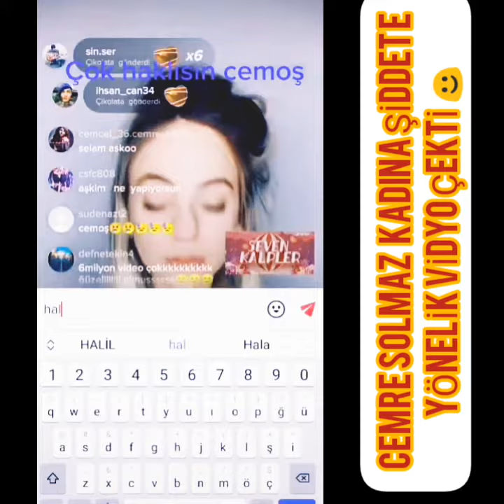CeMrRE SoLmAZ KaDInA ŞiDeDeTe HaYıRdEdi✋Özgecanaslan#Vs TİK TOK OLAY MAGAZİN ABONE OLMAYI UNUTMAYIN